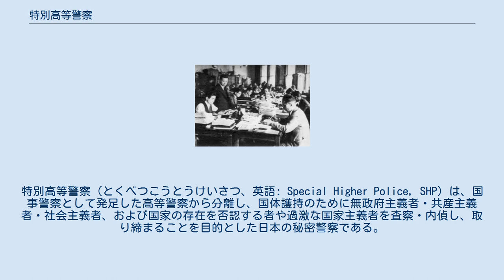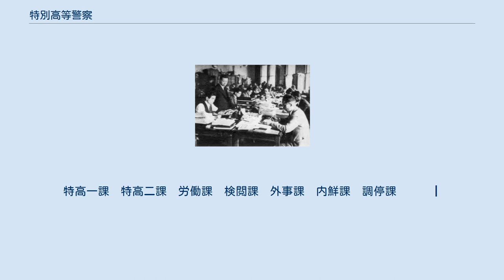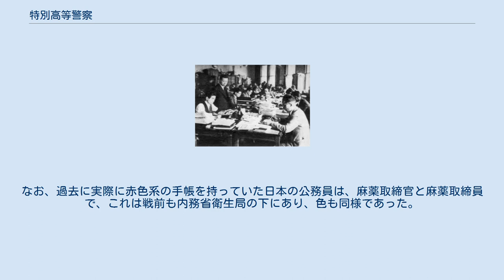特別高等警察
内務省_(日本)
戦前・戦中の言論弾圧
現存しない日本の諜報・情報機関
特別高等警察（とくべつこうとうけいさつ、英語: Special Higher Police, SHP）は、国事警察として発足した高等警察から分離し、国体護持のために無政府主義者・共産主義者・社会主義者、および国家の存在を否認する者や過激な国家主義者を査察・内偵し、取り締まることを目的とした日本の秘密警察である。
内務省警保局保安課を総元締めとして、警視庁をはじめとする一道三府七県に設置されたが、その後、1928年（昭和3年）に全国一律に未設置県にも設置された。
略称は特高警察（とっこうけいさつ）、特高（とっこう）と言い、構成員を指しても言う。
第二次世界大戦後の1945年（昭和20年）に、連合国軍最高司令官総司令部（GHQ）の人権指令により廃止された。
 警視庁特別高等部検閲課による検閲事務の様子（1938年（昭和13年）） 特別高等警察は、高等警察の機能を持つ組織である。
高等警察とは、「国家組織の根本を危うくする行為を除去するための警察作用」と定義される。
いわゆる政治警察や思想警察のことである。
戦前の日本では、治安警察法・出版法・新聞紙法に基づいて、この種の警察作用が行われた。
特別高等警察では、このうち特に、社会主義運動、労働運動、農民運動などの左翼の政治運動や、右翼の国家主義運動を取り締まった。
 1910年（明治43年）、明治天皇の暗殺を計画したとして、大逆罪の容疑で多くの社会主義者、無政府主義者が逮捕・処刑された（幸徳事件（大逆事件））。
これを受け、翌1911年（明治44年）に、それまで高等警察事務の一部であった危険思想取締りのため、内務省が枢要地に特に専任警部を配置することを勅令で決定し、同年8月21日に警視庁の官房内に従来より存在した政治運動対象の高等課が分課されて、社会運動対象の特別高等課が設置された。
 同課の設置により、地方長官や警察部長などを介さず、内務省警保局保安課の直接指揮下に置かれ、内務省と一体となって社会運動（同盟罷業・社会主義運動・共産主義運動・諜報活動・爆発物・印刷物等）の取締りにあたった。
これにはフランスの秘密警察の影響がみられる。
特別高等警察を指揮した内務官僚には安倍源基や町村金五（町村信孝の父）などがいる。
 1911年には大阪府にも警察部長直属の「高等課別室」が設置され、翌1912年に特別高等課に昇格した。
 1913年の警視庁官制の改正によって、特別高等課は、特別高等警察・外事警察・労働争議調停の三部門を担当する課として位置づけられた。
 1922年に日本共産党が結成されると、1922年から1926年にかけて、北海道・神奈川・長野・愛知・京都・兵庫・山口・福岡・長崎など主要府県の警察部にも特別高等課が設けられ、1925年には治安維持法が制定され取締まりの法的根拠が整備された。
 三・一五事件をうけ、1928年には「赤化への恐怖」を理由に全府県に特別高等課が設けられ、また、主な警察署には「特別高等係」が配置され、全国的な組織網が確立された。
1932年6月に警視庁の特別高等課は「特別高等警察部」に昇格した。
 1932年に岩田義道、1933年には小林多喜二に過酷な尋問を行なって死亡させるなど、当初は共産主義者や共産党員を取締りの対象としているが、後に日本が戦時色を強めるにつれ、挙国一致体制を維持するため、その障害となりうる反戦運動や類似宗教（当時の政府用語で、新宗教をこう呼んだ。）など、反政府的とみなした団体・活動に対する監視や取締りが行われるようになった。
第二次世界大戦中には「鵜の目鷹の目」の監視網を張り巡らせたほか、横浜事件や俳句弾圧事件など言論弾圧といわれる事件をひきおこした。
 1944年に大阪府警察局に「治安部」が設置され、特別高等課も配置された。
 敗戦後は、進駐軍の不法行為の監視を行った（特殊慰安施設協会参照）。
当初、内務省は陸海軍の解体・廃止に伴う治安情勢の悪化に対応するために、警察力の増強と、特高警察の拡充を行うつもりでいた。
「昭和21年度警察予算概算要求書」には、特高警察の拡充・強化のために、1,900万円が予算要求されていた。
内容は、1.視察内偵の強化（共産主義運動、右翼その他の尖鋭分子、連合国進駐地域における不穏策動の防止）、2.労働争議、小作争議の防止・取締り、3.